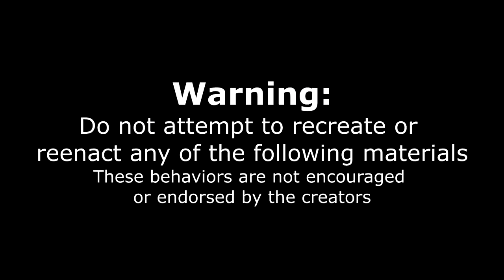INSANE BURRITO CHALLENGE | Viral Food Challenge | Texas's Biggest Burrito | Man Vs Food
A team challenge solo'd? Today we are taking on the famous Gusto Mexican Burrito Challenge in Orange Texas at Taco's ls Shula! This big food challenge went viral across the internet as countless people tried to defeat this burrito! No one was ever able to complete it y them selves, but a few teams of two were successful. Can Joel Hansen be the man to take down this huge burrito? Or will this monster burrito remain undefeated?

MY WEBSITE & TRAVEL SCHEDULE:
JOELEATS.COM

SEND ME STUFF :
Joel Hansen
RPO DUNDURN
HAMILTON ON L8P 0B5